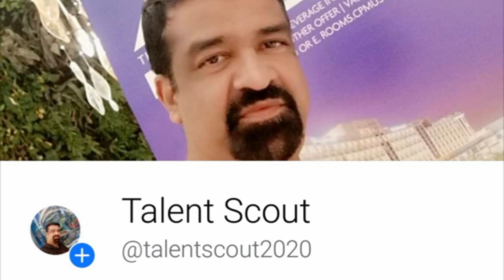സോണിയ ഗാന്ധിയും ശൈലജ ടീച്ചറും മാതൃ ദിനത്തിലെ മാതൃകാ മാതാക്കളാവുമ്പോൾ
മാതൃദിനം യു കെ യിലും യു എസ്സ് ലും എന്താണ് വ്യത്യാസം

march 21 mothers day
may 10 mothers day

what is the difference between uk and us mothers day

മേനക ഗാന്ധി
വരുൺ ഗാന്ധി
സഞ്ജയ് ഗാന്ധി
രാഹുൽ ഗാന്ധി
പ്രിയങ്ക ഗാന്ധി
രാജീവ് ഗാന്ധി
ഇന്ദിര ഗാന്ധി
മഹാത്മാ ഗാന്ധി
ഗാന്ധിജി
സോണിയ ഗാന്ധി

menaka gandhi
maneka gandhi
sanjay gandhi
rajiv gandhi

മാതൃ ദിനം
old age homes
വാർധക്യം
വാർദ്ധക്യ പെൻഷൻ
വയോജന കേന്ദ്രം
ഭാരത് മാതാ
വൃദ്ധൻ
വൃദ്ധസദനത്തിൽ
വൃദ്ധസദനങ്ങൾ
അർണാബ് ഗോസ്വാമി
അർനബിനെ
arnab
goswami
arnab goswami
republic
tv
republic tv channel

Talent Scout Your Favourite Platform

flight pravaasi
പൊതുമാപ്പ്
കുവൈറ്റിലെ പൊതുമാപ്പ്
uae xchange
uae exchange
br shetty
shetty
shetti uduppi
ഷെട്ടി
ബി ആർ ഷെട്ടി ഉടുപ്പിയിൽ ബിജെപി സ്ഥാനാർത്ഥി
ഡാനിയേൽ മാവേലിക്കര
ഡാനിയൽ uae exchange ന്റെ ശരിയായ ഉടമ
xchange owner
exchange owner
atlas gold
atlas ramachandran
അറ്റ്ലസ് ഗ്രൂപ്പ്
അറ്റ്‌ലസ് രാമചന്ദ്രൻ
അറക്കൽ ജോയ്
arakkal joy
കേരളത്തിലെ ഏറ്റവും വലിയ വീട്
45000 square feet വീട് കേരളത്തിൽ മാനന്തവാടിയിൽ
nmc hospital
nmc group
nmc ഹോസ്പിറ്റൽ
ashin moonnu kai drawing
o rajagopal mla
ashin munnu
ആഷിൻ മുന്നു
അഷിൻ മുന്നു
രാഹുൽ ഗാന്ധി
rahul gandhi
wayanad mp
vayanad mp
വയനാട് mp
കേരളം
കേരള മുഖ്യമന്ത്രി
മുഖ്യമന്ത്രി പിണറായി വിജയൻ
ആരോഗ്യ മന്ത്രി കെ കെ ശൈലജ ടീച്ചർ
ഇന്ത്യൻ പ്രധാനമന്ത്രി നരേന്ദ്ര മോദി
അനിൽ അംബാനി
മുകേഷ് അംബാനി
അംബാനി ഗ്രൂപ്പ്
അദാനി ഗ്രൂപ്പ്
ബി ആർ ഷെട്ടി
uae exchange
shetty
b r shetty
shetti
ambani brothers
adani group
mukesh ambani
anil ambani
corporate business
വിവരാവകാശ രേഖ
indian prime minister
narendra modi
modiji
അമിത്ഷാ
amit shah
അമിത് ഷാ
അമിട്ട്
അമിത് ഷായെ കാണാനില്ല
അമിത് ഷാ രാജിവെക്കുമോ
മോദിയും അമിത്ഷായും തെറ്റിയോ
ശവപ്പെട്ടി കുംഭകോണം
പിണറായി വിജയൻ മാസ്സല്ല മരണ മാസ്സ്, കുഞ്ഞാലിക്കുട്ടിയെന്ന കുഞ്ഞാപ്പ കേരള രാഷ്ട്രീയം മതിയാക്കിയതെന്താ?
പാണക്കാട് ഹൈദരലി തങ്ങൾ
പാണക്കാട് ശിഹാബ് തങ്ങൾ
കേരള മുസ്‌ലിം ലീഗ്
ഏണി ചിഹ്നം
കോണി അടയാളം
വൈറ്റ് ഗാർഡ്
ഗ്രീൻ ആർമി
panakkad thangal
shihab thangal
hyderali thangal
malappuram district
മലപ്പുറം മണ്ഡലം
green army
white guards
എൻ ഗോപാലകൃഷ്ണൻ
തബ്‌ലീഗ് ജമാഅത്ത് നിസാമുദ്ദിൻ
reply to n gopalakrishnan hate speech
# nizamuddin
കുലസ്ത്രീ എന്തൊരു അപമാനം
സിന്ദൂർക്കാക്ക കേരളത്തിന് നാണക്കേട്
ias
ips
ശാസ്ത്രം
ശാസ്ത്രജ്ഞൻ
സയന്റിസ്റ്റ്
scientist
രാഹുൽ ഈശ്വരൻ
ഹിന്ദു ഐക്യവേദി
ഹിന്ദു വർഗ്ഗീയത
rss
bjp
കേരള ഹിന്ദു മഹാസഭ
minority reservation india
ന്യൂനപക്ഷ പ്രീണനം
മുസ്ലിം റീസെർവഷൻ
muslim reservation
നമോ മലയാളം ചാനൽ തെറി പറഞ്ഞ സ്ത്രീക്കെതിരെ കേസില്ലേ
കുലസ്തീ
സിന്ദൂരക്കാക്ക
tp sen kumar
ടിപി സെൻകുമാർ
അൽഫോൻസ് കണ്ണന്താനം
നമോ ചാനൽ പൂട്ടിക്കുമോ കേരള സർക്കാർ
സംഘ പുത്രൻ സംസ്കാര ശൂന്യരാണോ
സുനിത ദേവദാസിനെ അപമാനിച്ച ബഹ്‌റൈനിലെ സംഘപുത്രന്റെ പണി പോയി
രാജ്‌മോഹൻ ഉണ്ണിത്താൻ ശരിയായ വർഗ്ഗീയ വാദിയാണോ
ചെന്നിത്തല ഒരു ഭൂലോക തോൽവിയാണ്
ഉണ്ണിത്താന്റെ ഉഡായിപ്പ്
മുല്ലപ്പള്ളിയും മുഖ്യമന്ത്രിയും
രാജ് മോഹൻ ഉണ്ണിത്താനും രമേശ് ചെന്നിത്തലയും
കോൺഗ്രസ് പാർട്ടി കേരളം
all india national congress
kpcc president
opposition leader
പ്രതിപക്ഷ നേതാവ്
കെ പി സി സി പ്രസിഡന്റ്
മുൻ കെ പി സി സി പ്രസിഡന്റ്
മുല്ലപ്പള്ളി രാമചന്ദ്രൻ
talentscout
chief minister kerala
shailaja teacher
k k shailaja teacher
raj mohan unnitthaan
രാജ് മോഹൻ ഉണ്ണിത്താൻ
കേരള കോൺഗ്രസ് പാർട്ടി
പാർട്ടി കൊണ്ഗ്രെസ്സ്
മുല്ലപ്പള്ളി രാമചന്ദ്രൻ
ഉമ്മൻചാണ്ടി
umman chandi
mullappalli ramachandran
pk kunjaalikkutti
kunjaappa
പി കെ കുഞ്ഞാലിക്കുട്ടി
കുഞ്ഞാപ്പ
എം കെ മുനീർ
mk muneer
km ഷാജി
കെ എം ഷാജി
മലപ്പുറം ലീഗ്
മുസ്ലിം ലീഗ്
കേരള മുസ്ലിം ലീഗ്
muslim leaugue